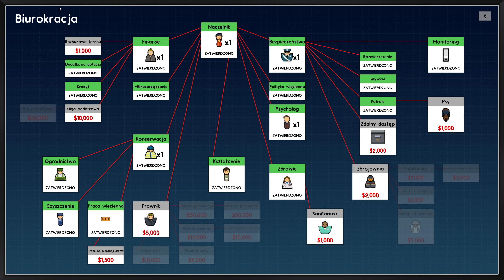Prison Architect [PL] Island Bound #02 Pierwsi Goście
Witam i zapraszam do oglądania kolejnego odcinka z Prison Architect wraz z wszystkim DLC które wyszły do tej pory: Island Bound, Cleared for Transfer, Psych Ward.

Mam nadzieję, że Pani naczelnik utrzyma więźniów w ryzach jednoczesnie zapewniając im bezpieczeństwo w Nowym Alcatraz.